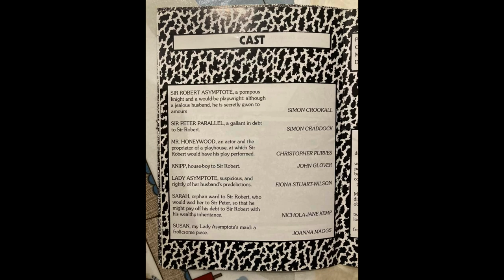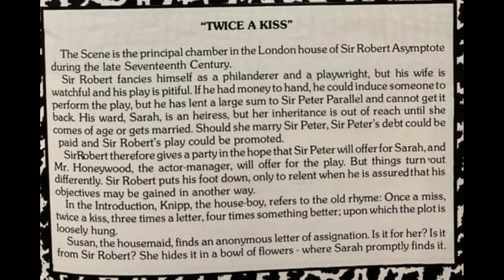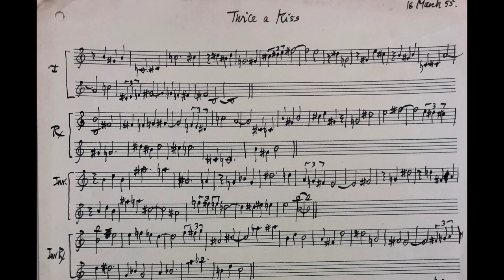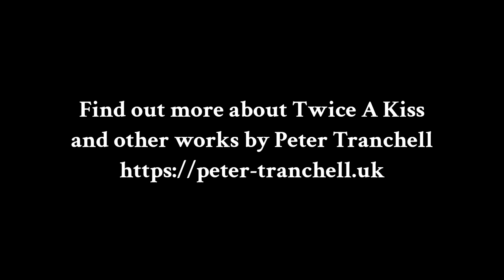Twice A Kiss, a charade in one act, by Peter Tranchell - live recording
A live recording from the Cambridge ADC, 1982, of 'Twice A Kiss', a charade in one act, written 1955, with music by Peter Tranchell, words by Maurice Holt.
Cast, in order of appearance:
John Glover - Knipp
Jo Maggs - Susan
Nichola-Jane Kemp - Sarah
Simon Crookall - Sir Robert Asymptote
Fiona Stuart-Wilson - Lady Asymptote
Richard Craddock - Sir Peter Parallel
Chris Purves - Mr Honeywood
Director & Musicians:
John Bratherton - Director
Michael Law - Musical Director
Mark Warman - piano
Ian Moore - electronic organ